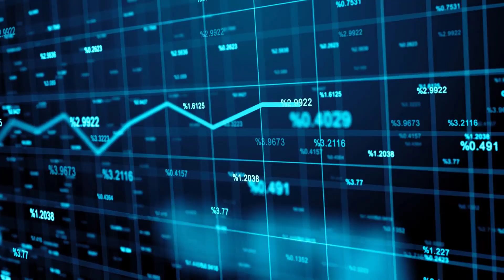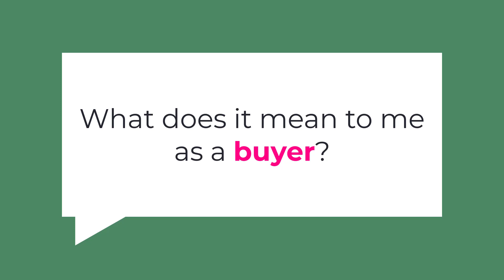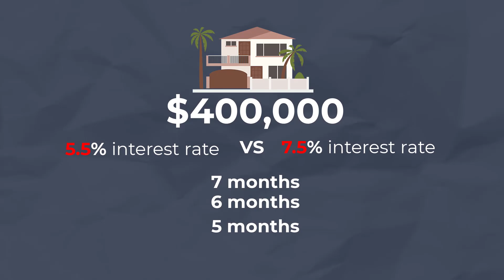Coastal Delaware Market Update | June 2022 | Living in Coastal Delaware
Coastal Delaware Real Estate Market Update | June 2022 | Living in Coastal Delaware

Taking a look at how things are changing in the market & what that means if you are looking to sell your home or you are looking to buy a home. The changing market could bring some different challenges on either side, but we are here to help you through the process!

FREE New Construction Guide
shorturl.at/hCIO2

shorturl.at/ikxMP

Dive in with me as we discuss all things Moving to Delaware!

Follow along as I provide weekly insights into what it's like to live, eat, breathe, sleep, play all things Coastal Delaware.

Matt Lunden, ABR®, REALTOR® | Rehoboth Beach, DE
Keller Williams Realty

We assist buyers looking throughout Coastal Delaware and work extremely hard to market the homes that we list for sale throughout the Coastal Delaware region. As award winning agents, we bring cutting edge practices & 15+ years of service industry expertise to the Coastal Delaware real estate market to outshine client expectations.